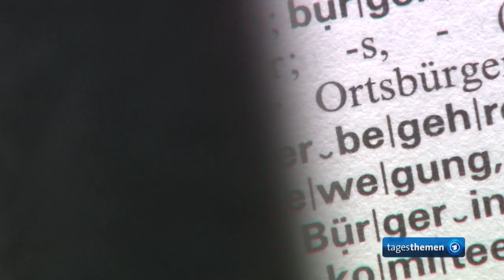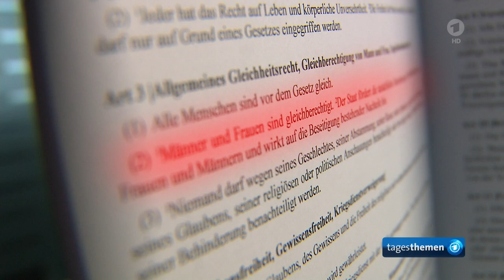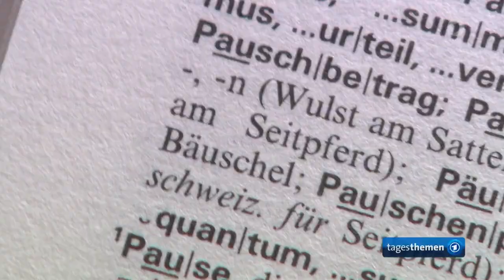ARD: Gender-Unfug: Sprachpolizei schnüffelt mit Steuergeldern in Hannover, AfD und CDU???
"Verein Deutsche Sprache: 55-Jähriger manipuliert Bedeutung von Aussagen !"???

Sprachpolizei mit Steuergeldern???

"Hannovers Ex-Oberbürgermeister Stefan Schostok ist der Sprachpanscher des Jahres 2019. Damit äußern die weltweit 36.000 Mitglieder des Dortmunder Vereins Deutsche Sprache e. V. ihren Unmut über Schostoks Vorschriften zur Hannoverschen Behördensprache. Mit Mitarbeiter*innen, „Wählenden“ und „Radfahrenden“, einem Redepult statt einem Rednerpult und mit „Lehrenden“ statt Lehrern hatte Schostok zu Beginn des Jahres für bundesweites Aufsehen gesorgt. Und mit der Vorschrift, das Wort „jeder“ durch „alle“ zu ersetzen, hat er nach Ansicht der Sprachfreunde sogar die Bedeutung von Aussagen manipuliert."